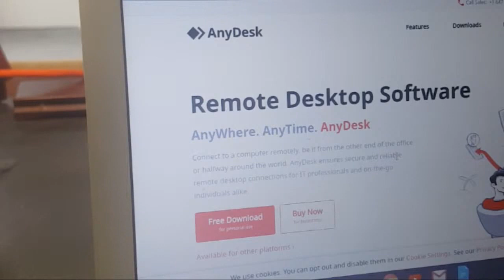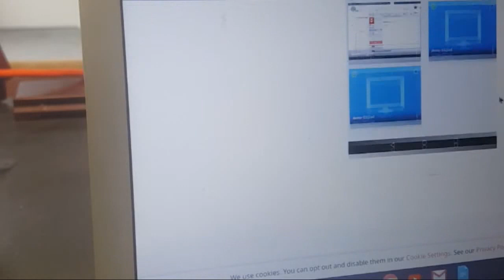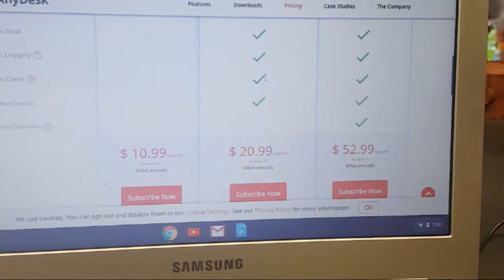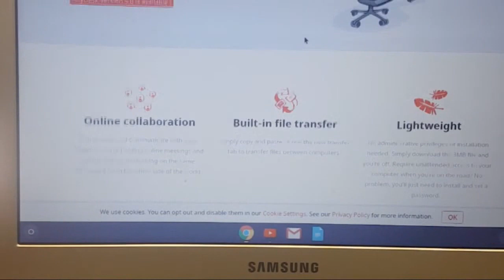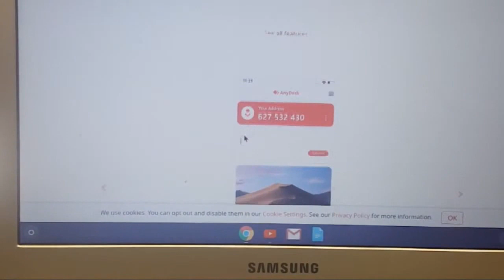Tech Cold Call Meltdown. Scammer Loses It. Anydesk dot Con.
I received a cold call during my recent live stream and got an angry scammer from anydesk dot con. I pissed him off till he cursed and hung up.

Welcome to Luke's Dawg House! Here I make live calls to known scammers. I sometimes upload some of the better calls as seperate videos for they are highlights of the live calls. Thanks for joining!

ELEVENTYSEVEN Vinyl Sticker or Coffee Mug

There are MANY Amazing Scambaiters you can also follow. I suggest following along with my Live Chat and following all my moderators, they have a blue wrench by their names. They all have great content on their channels and are a great part of the scambait family!